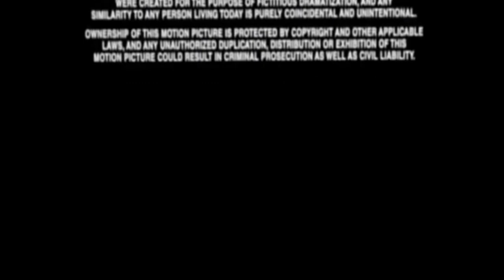A Columbia Pictures Release (1997)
Taken from the end of the international prints of "Super Mario 64: The Movie" (1997)

NOTE: Fake/Fan-made.